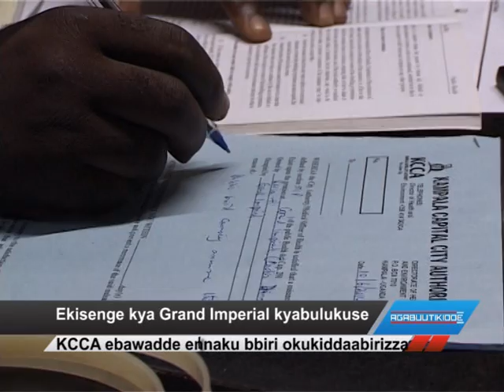Ekisenge kya Grand Imperial kyabulukuse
KCCA ebawadde ennaku bbiri okukiddabirizza.